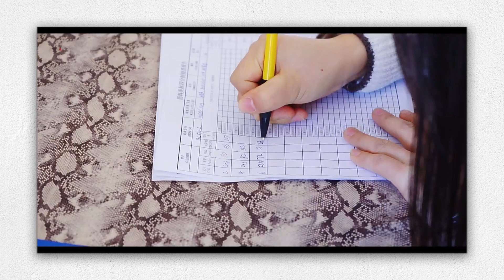Do you know how does active wear are made?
pluscoolactivewear
Beijing time: 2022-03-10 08:00:00 US time: 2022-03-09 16:00:00
gymwear fitness sportswear activewear gym fitnesswear leggings streetwear fashion hoodies workout #